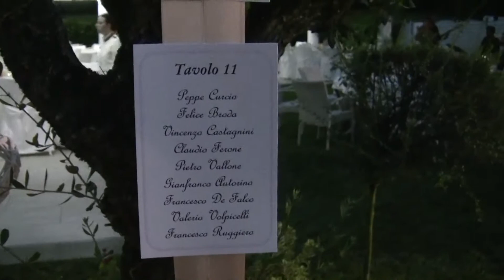Matrimonio Pina (Nola 2014)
Matrimonio Pina 2014 - Nola